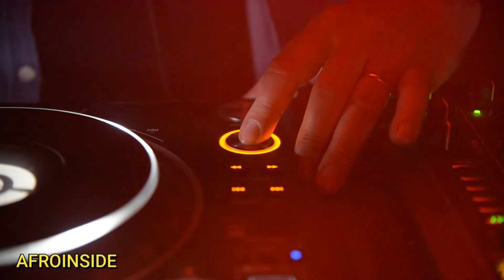AFROINSIDE per voi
Afroinside e composto da due fantastici Dee-Jay. Dj Graziano Tanela Campagnoli (Mantova) e Dj Aldo Martino (Brescia)